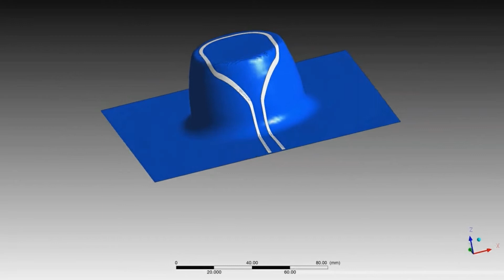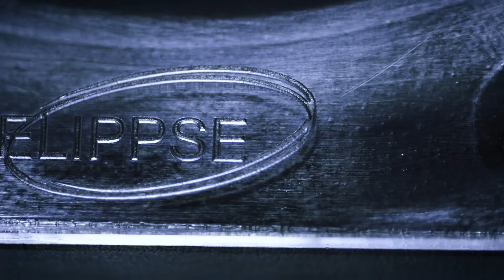Elippse Savoir-faire, une technologie innovante d’IME